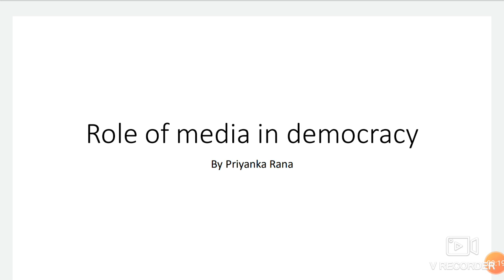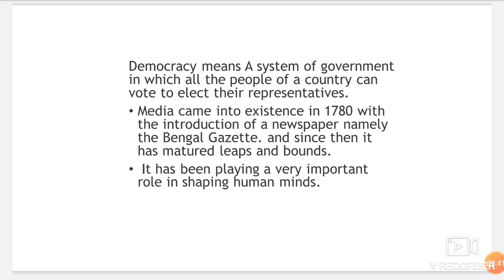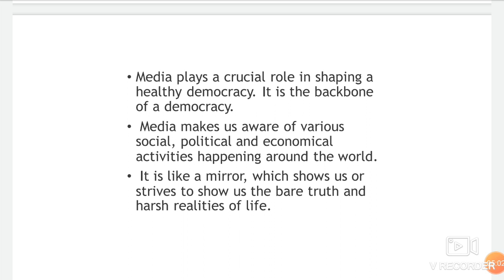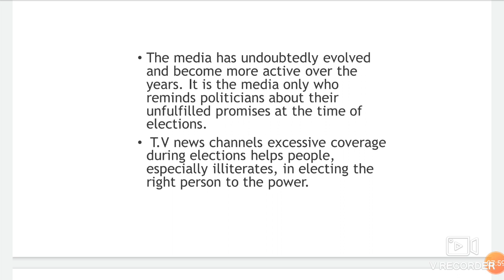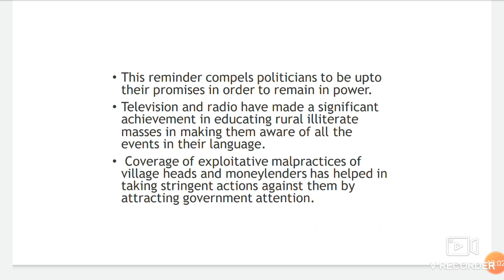ROLE OF MEDIA IN DEMOCRACY|| MEDIA AS FOURTH ESTATE|| UGC NET MASS COMMUNICATION || PAPER-2